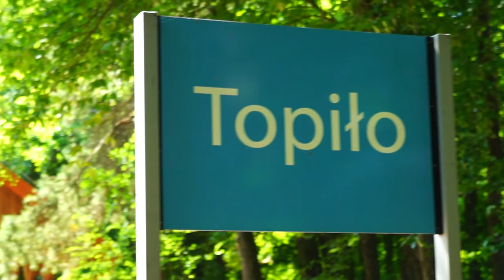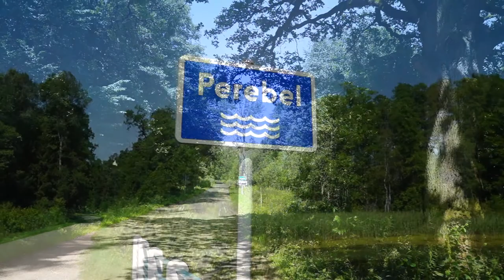20 07 22 TOPIŁO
Puszcza Białowieska, osada Topiło i okolice.